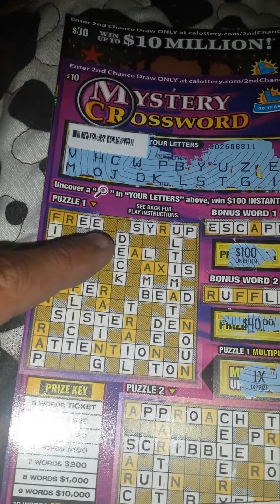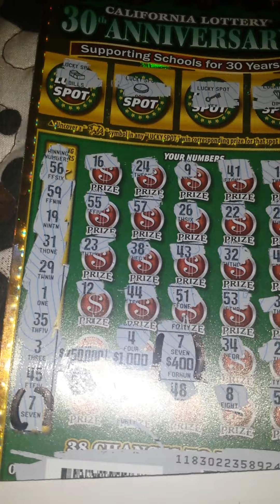Good day in cali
Scratcher